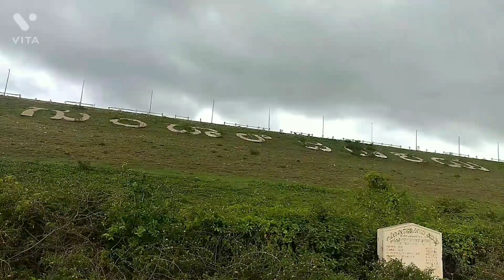bombe mado kaige